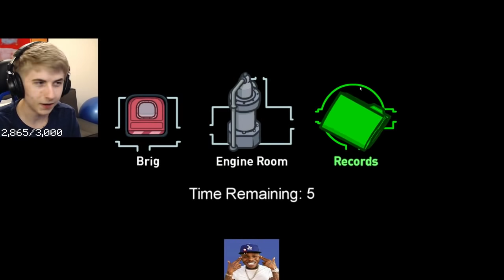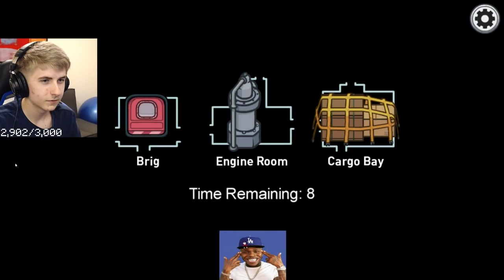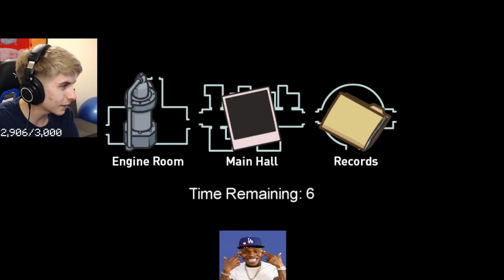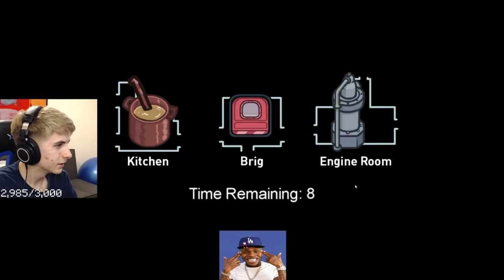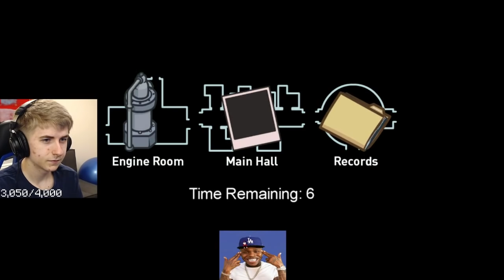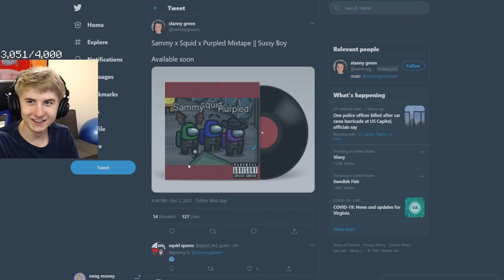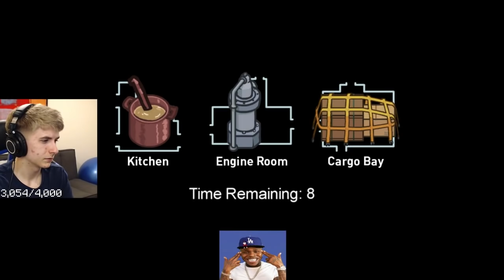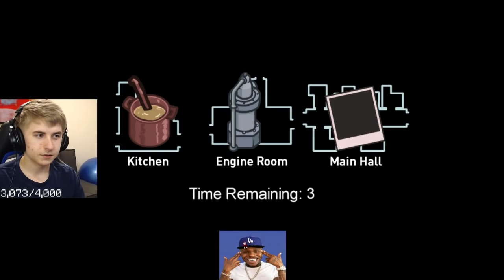Purpled plays Among Us with Bedwars Players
Today, I played Among Us. I hate saying Among Us or impostor or anything because the internet ruined it for me forever. This is not Minecraft Bedwars, but I am now going to start streaming other games. I know I will get less views/viewers, but I really don't mind. I want to feel more relaxed and have more freedom on what I stream.